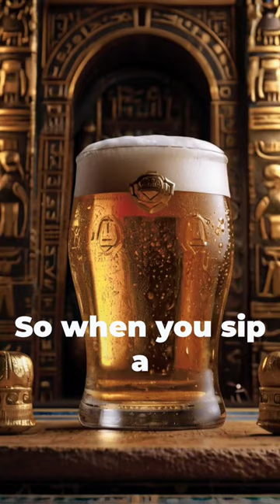Beer in Ancient Egypt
Welcome to a captivating exploration of one of humanity's oldest and most beloved beverages: beer. But not just any beer—today, we delve deep into the ancient brewing traditions of Egypt, where beer was revered as a symbol of divine nourishment and enjoyed by pharaohs and commoners alike. Join us as we embark on a journey through time to uncover the secrets of "liquid gold" in the land of the Nile.

In this immersive video, we unravel the rich tapestry of Egyptian beer culture, tracing its origins back to the dawn of civilization over 5,000 years ago. From the banks of the Nile to the grand halls of the pharaohs, beer played a central role in the social, religious, and economic fabric of ancient Egyptian society.

Through meticulous archaeological research and historical accounts, we piece together the fascinating story of Egyptian beer, from its humble beginnings as a simple fermented gruel to its transformation into a sophisticated beverage enjoyed by all levels of society. Discover the ancient recipes, brewing techniques, and symbolic significance that made beer an integral part of daily life in the land of the pharaohs.

Join us as we venture into the bustling streets of ancient Egyptian cities, where beer was brewed in homes, temples, and royal breweries alike. Learn how skilled artisans and brewers transformed barley, emmer wheat, and other grains into the frothy, golden elixir that sustained the people of Egypt through times of feast and famine.

Through stunning visual reconstructions and expert analysis, we bring to life the sights, sounds, and flavors of ancient Egyptian beer culture. From the laborious process of malting and mashing grains to the ritualistic pouring of offerings to the gods, every aspect of beer production was steeped in tradition and symbolism.

But Egyptian beer was more than just a beverage—it was a sacred gift from the gods, believed to bestow health, happiness, and prosperity upon those who partook of it. Join us as we delve into the religious rituals and mythological beliefs that surrounded the brewing and consumption of beer in ancient Egypt, from the festival of Hathor, the goddess of beer and fertility, to the symbolic role of beer in the afterlife.

As we explore the archaeological sites and artifacts that offer glimpses into ancient Egyptian beer culture, we uncover the remarkable ingenuity and craftsmanship of the brewers who mastered the art of fermentation thousands of years before the advent of modern brewing techniques. From ceramic vessels and brewing tools to hieroglyphic inscriptions and tomb paintings, the evidence of Egypt's brewing heritage is as diverse as it is compelling.

But what lessons can we learn from the beer of ancient Egypt? As we reflect on the enduring legacy of this ancient beverage, we are reminded of the power of fermentation to bring people together, celebrate life's milestones, and forge connections across time and culture.

Join us on this captivating journey into the heart of ancient Egypt, where beer flowed like the Nile and the spirit of hospitality reigned supreme. Raise a toast to the pharaohs and brewers of old, and let the spirit of ancient Egypt infuse your next drinking experience with history, tradition, and a dash of liquid gold. Cheers!